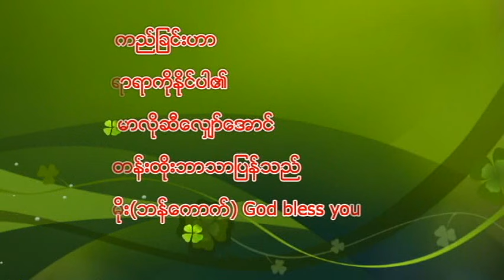God war with Myanmar subtitle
By...Michael James
        I hope you will be all right this video...